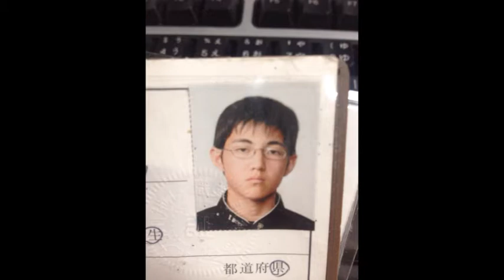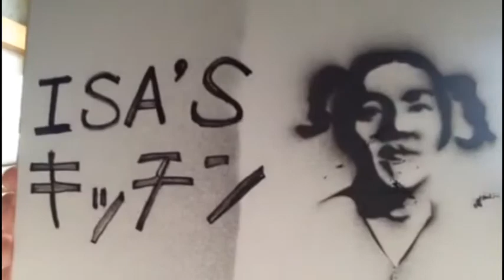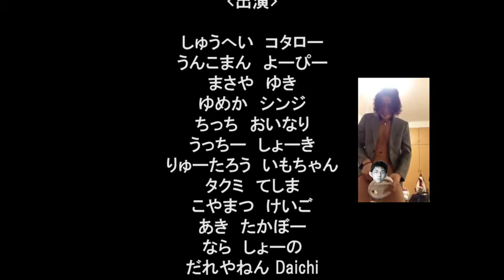2014年さよならいさむさん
公開しないでください。
僕のアカウントが消されてしまいます。